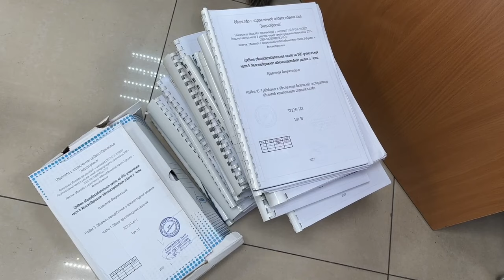Арестован бывший председатель Ивановской ученической думы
Уроженец Ивановской области 29-летний Сергей Неверов арестован судом по ходатайству хабаровского следственного комитета на 2 месяца; ему предъявлено обвинение в покушении на мошенничество в особо крупном размере.
Неверов был задержан в Москве после возвращения авиарейсом из Дубая.

Фирмы Неверова занимались строительством по концессии детских садов в Борзе, Акше и Чите. Несмотря на то, что первоначальный срок сдачи объектов – 2023 год, работы в двух городах до сих пор не начаты, а в Чите – только на начальном этапе.
При этом концессионерам из бюджета на строительство ряда объектов перечислили около 1,4 миллиарда рублей.
В ВАНК («Восточно-Арктической нефтегазовой корпорации» Неверова) объясняли задержку обнаруженными в земле коммуникациями Минобороны и линиями электропередач.
Как утверждают в СК по Забайкальскому краю, сотрудники компаний через аффилированные организации незаконно обналичили порядка 47 миллионов рублей бюджетных средств под видом накладных расходов, выплат зарплаты лицам, которые фактически не работали, а также оказания консалтинговых услуг, предоставления беспроцентных займов руководству компаний.
 С 2010 по 2012 год Сергей Неверов был председателем Ивановской городской ученической Думы; (на сайте Думы указано, что Неверов был признан "Национальным достоянием России").

В 2013 стал зампредом общественной молодежной палаты Москвы, где разработал законопроект «по патриотическому воспитанию граждан». (В нем предлагалось на СМИ возбуждать уголовные дела «…за размещение материалов, направленных на подрыв авторитета государственности», а в школах – проводить раз в неделю уроки памяти и мужества.)
В 20 лет стал помощником сенатора Вячеслава Тимченко.
Компанию «ВАНК» Неверов создал в 2019 году.